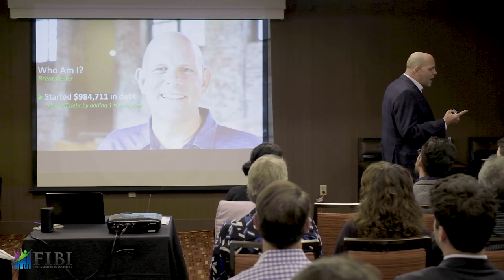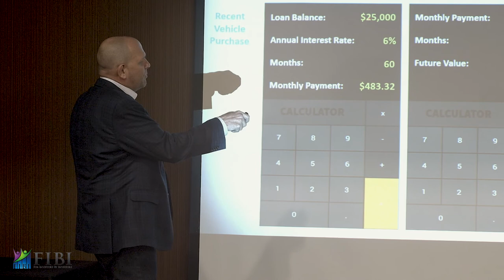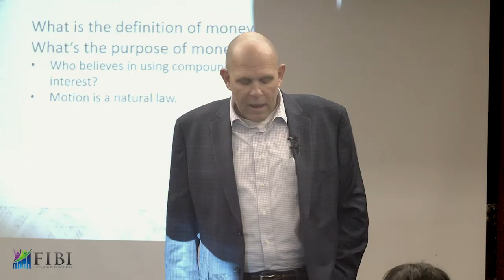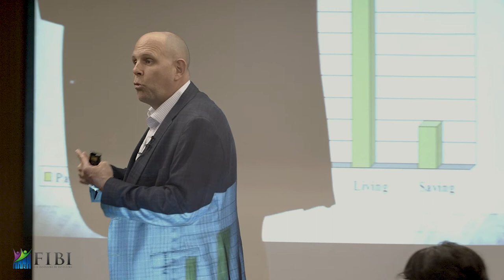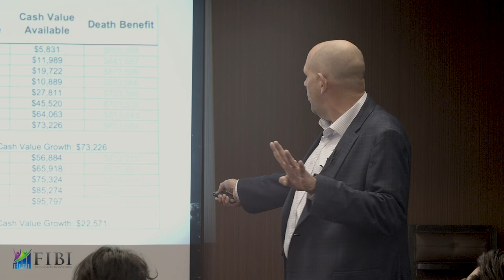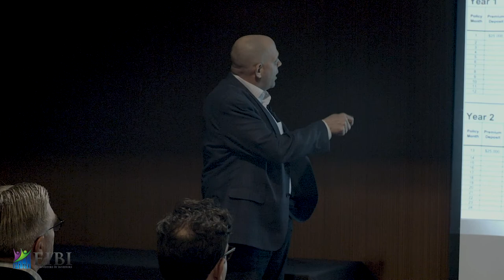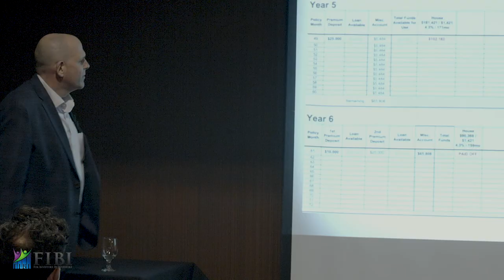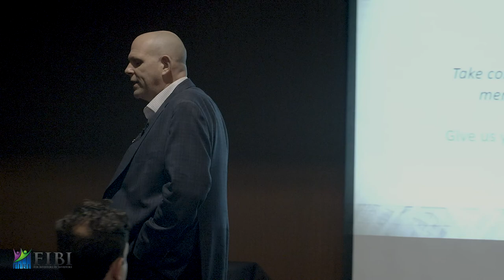The Money Multiplier w. Brent Kesler | FIBI Pasadena 2.20.20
For the last 5 plus years, Brent has been lecturing to thousands of people around the country on the dynamics of the TMM Method and helping individuals to break the bonds of financial slavery and taking control of their own financial life. He has a passionate belief that whether you make $10/hour or $10,000/hour you should know and have this powerful information and keep control of your own money.